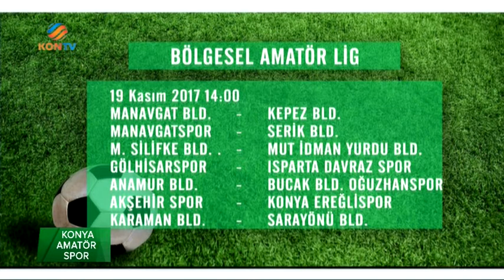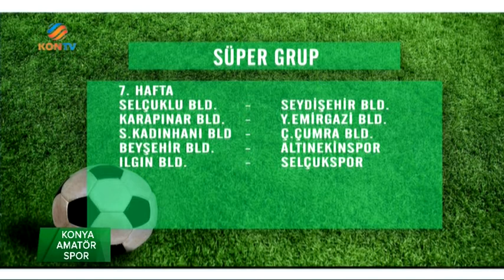KONYA AMATÖR SPOR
15 Kasım 2017 Karapınar Belediyespor